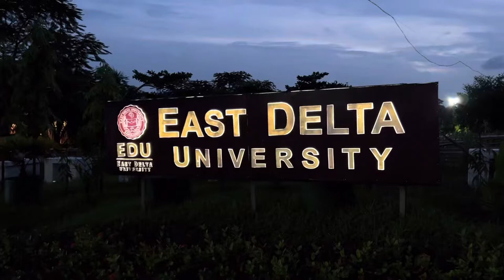My Campus! EAST DELTA UNIVERSITY